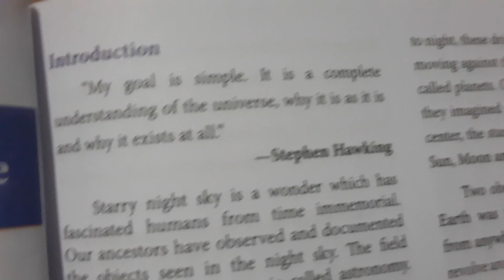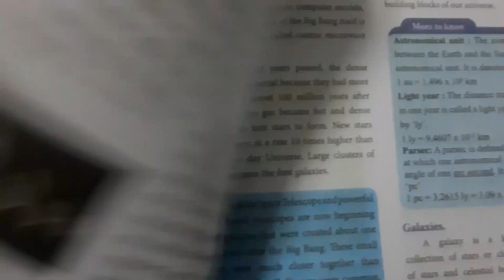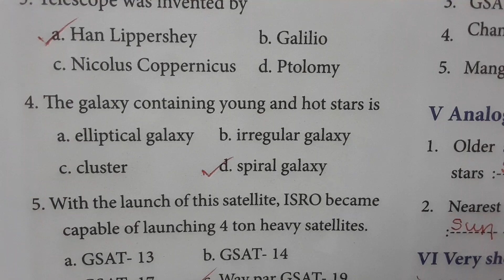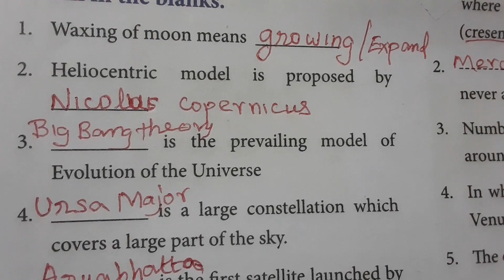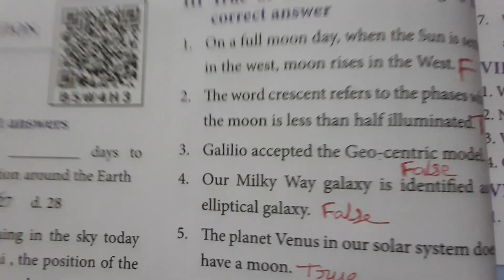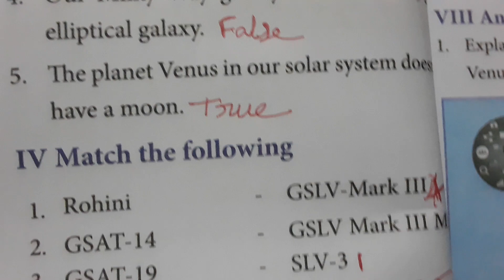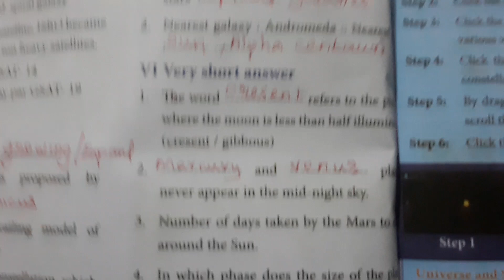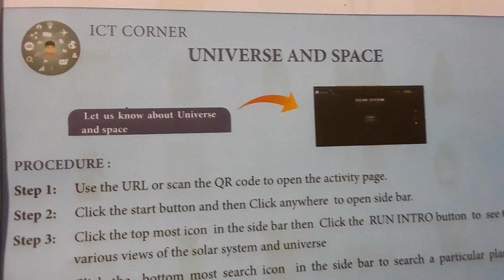7th std science /Term 3/Unit 2. Universe and Space./One mark questions. /tnpscgs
This video gives solutions for book back Evaluation.